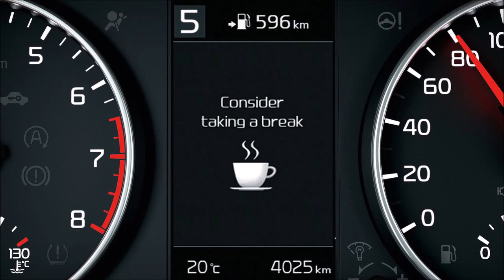2021 KIA PICANTO Review Release Date Specs Prices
2021 Kia Picanto Review, Release Date, Specs, Prices, and Photos.
New 2021 Kia Picanto Price $21.500 MSRP.

Kia Motors has made substantial upgrades to its smallest model, the Kia Picanto, due on-sale in Europe during the third quarter of 2020. Offering a range of new safety and telematics technologies often reserved for larger, more expensive vehicles, the upgraded model also boasts lower emissions from newly reengineered powertrains, and striking design updates, inside and out.

The upgraded Kia Picanto brings with it a suite of advanced safety technology from Kia's larger cars, making it among the safest cars in its class. It also offers Kia's new 'Phase II' UVO Connect telematics technologies, enhancing vehicle connectivity and control to take the stress out of journeys. Enhancements to the Picanto's petrol powertrain line-up include Kia's optional new Automated Manual Transmission (AMT) for a smoother drive.

Emilio Herrera, Chief Operating Officer for Kia Motors Europe, commented: "The Picanto is one of our best-selling models in several regions worldwide, and a particular favourite among European A-segment drivers. The upgrades to the model are designed to keep the Picanto one step ahead of its competitors thanks to its vibrant design and fun-driving attitude, combined with 'class-above' connectivity and safety technologies. We are confident the updated Picanto will further extend our market share in this highly competitive segment."

The upgraded Picanto will offer Kia's industry-leading 7-Year, 100,000-mile warranty as standard when sales commence in Q3 2020.